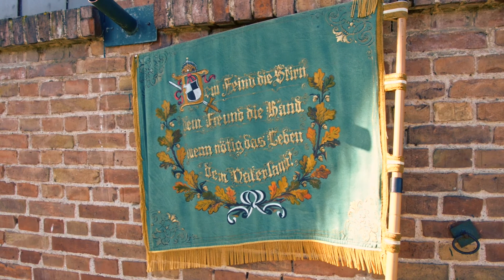Norbert Briesemeister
25 Jahre, 52 Gesichter
Client: TZR